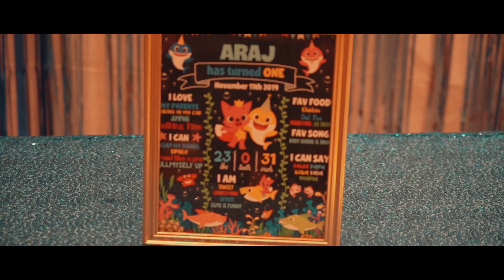Araj's 1st Birthday Celebration - Highlights Version [HD]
Araj's First Birthday Celebration